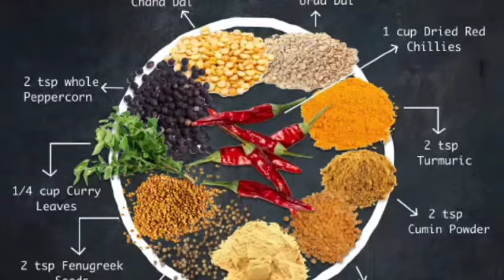இட்லி பொடி இப்படி செய்து பாருங்கள்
Video from Manokaran